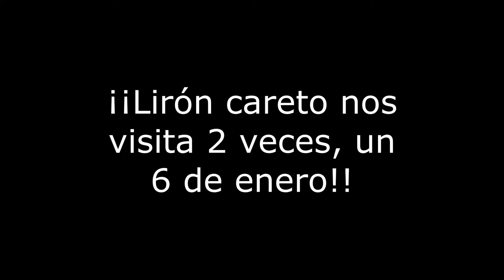¡¡Lirón careto nos visita 2 veces, un 6 de enero!! - 06-01-21